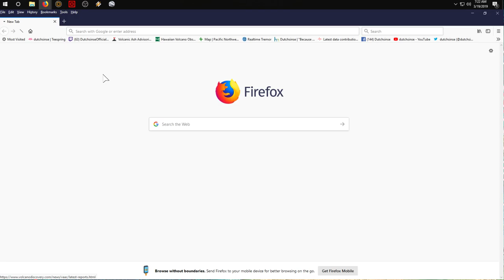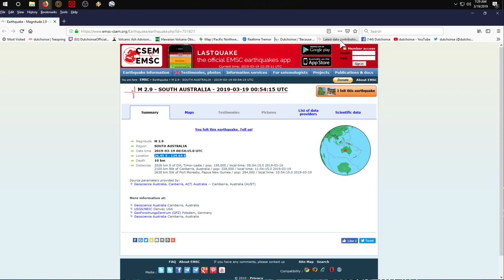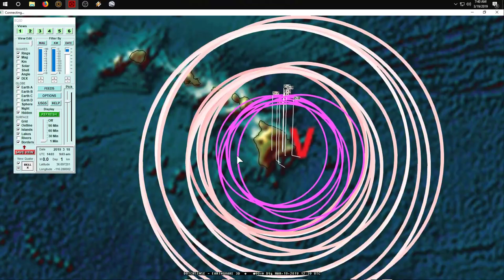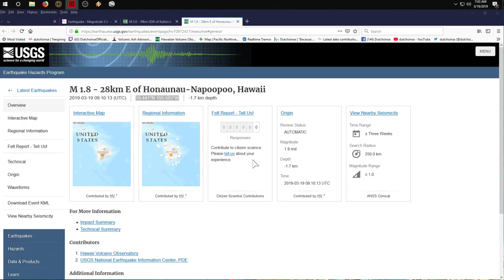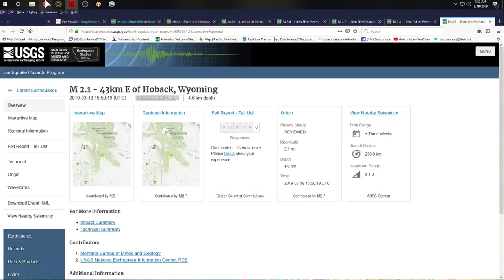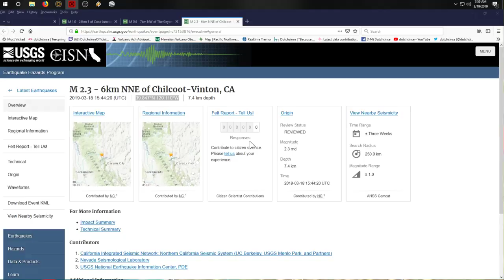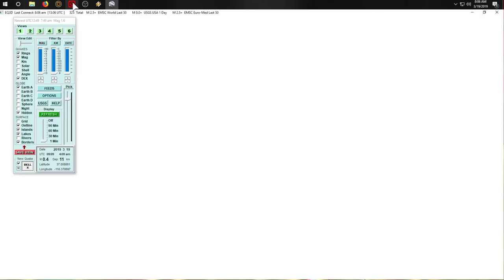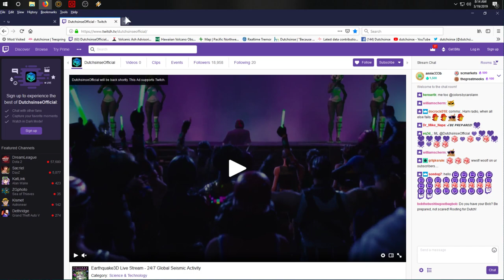3/19/2019 -- Seismic Discovery -- Earthquakes progress across regions + Magnitudes are related